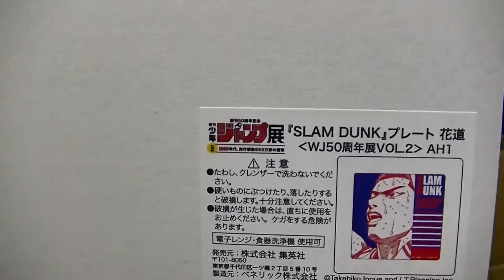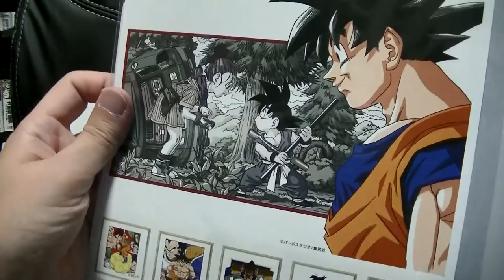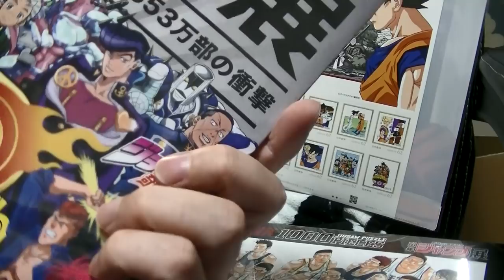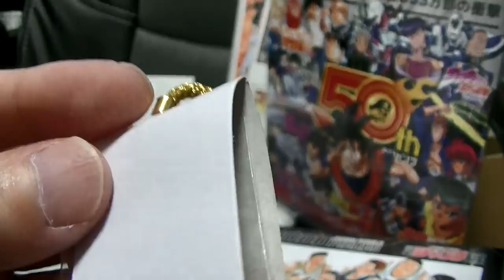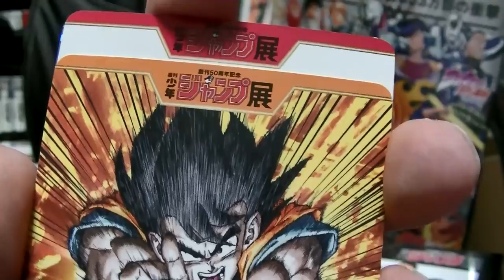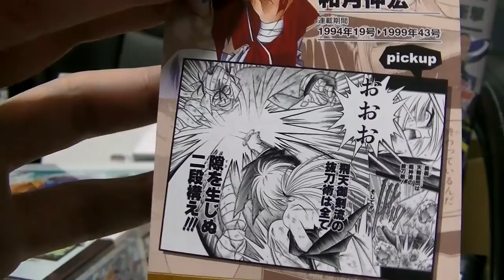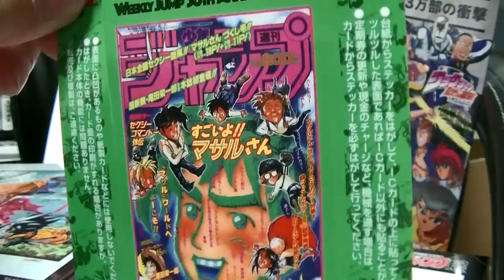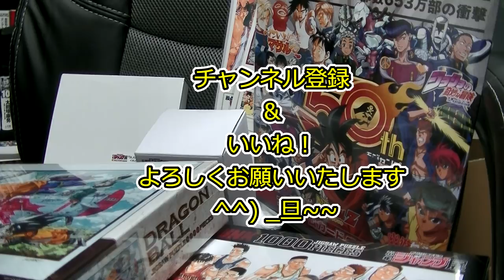週刊少年ジャンプ５０周年 ジャンプ展第２部へ行ってきました 購入品の紹介をします！